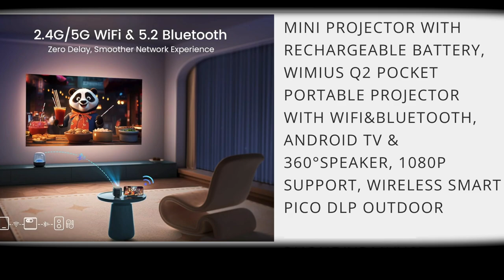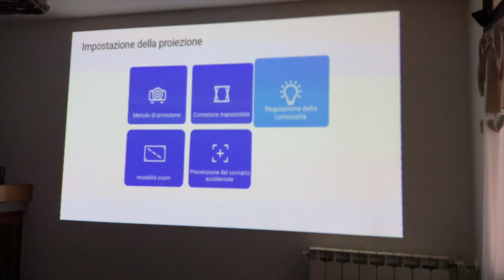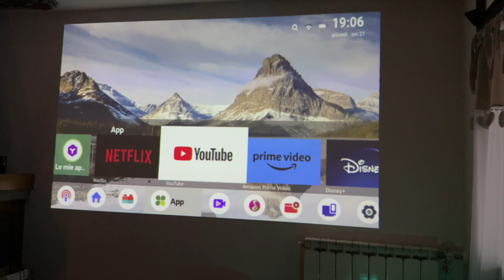WIMIUS Q2 - THE BEST DLP MINI PROJECTOR - UNBOXING & TEST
WIMIUS Q2
THE BEST DLP MINI PROJECTOR
UNBOXING & TEST